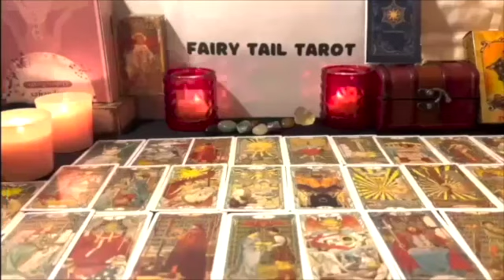SCORPIO 😍DAMN! DRASTIC DECISION! LET'S GET TO THE BOTTOM! A MESSAGE YOU SHOULD PREPARE FOR 😱😱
Scorpio Love
Scorpio 2023
Scorpio today
Scorpio february